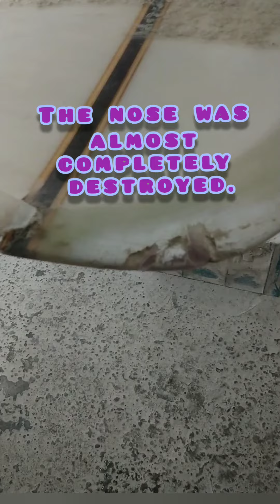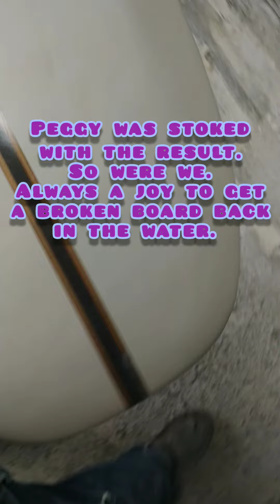Ding repair and colour match.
Ding repair after impacting on the rocks.
Foam replaced, Qcell fill, glassed with 2 layers of 4ounce cloth and 1layer of 6ounce cloth.
Colour matched and finished in house at Karma Surfboards, NEWQUAY CORNWALL UK.